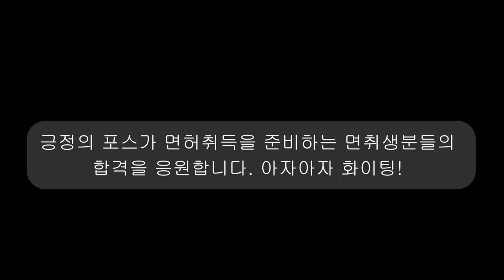유튜브 보고 핸들 배운 교육생의 핸들링 실력!